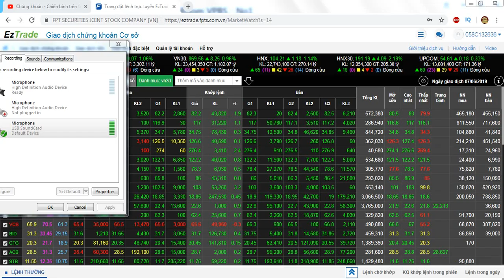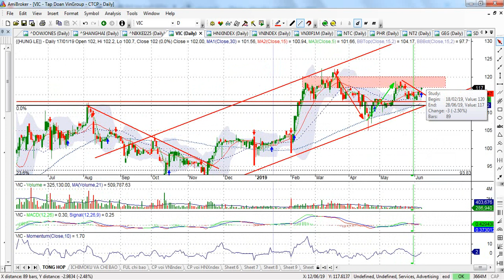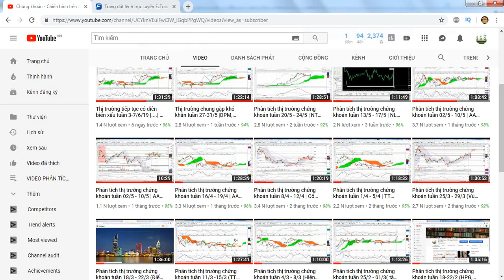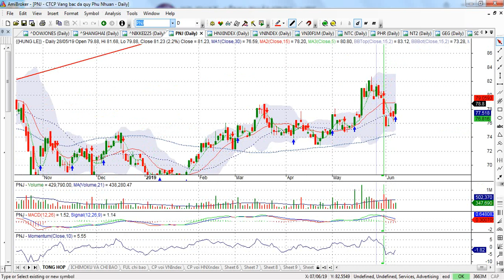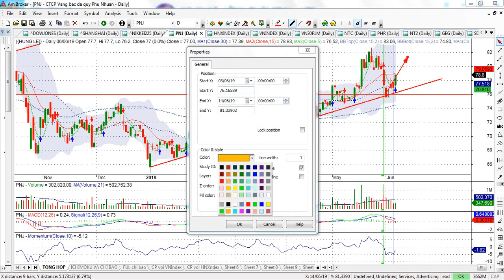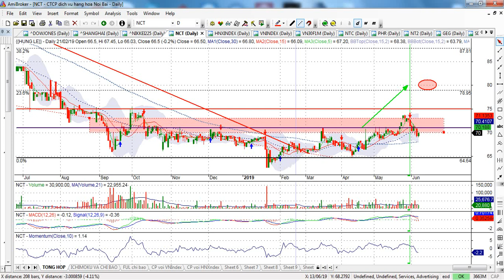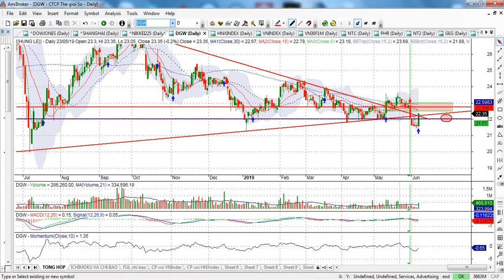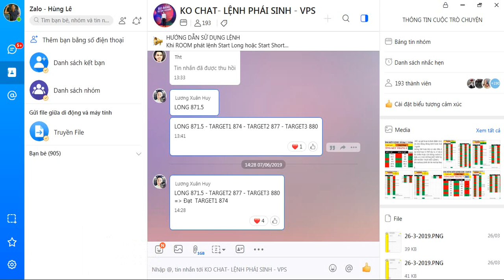Lực hồi Thị trường xuất hiện tuần 10-14/6/19 |VGI, HVN, VJC, NVL,... | - VIDEO 58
A. THÔNG TIN CHUNG:
Hi @All :
- VNI đã có nhịp hồi từ vùng 940, phiên cuối tuần lấy lại mốc 950 nhờ sự hỗ trợ nhóm ngành dầu khí (Gas + 1.84); họ nhà vic ( Vic + 1.05; VHM + 1.9); và một số các Cp Bluchip khác như MWG, BMP, ...Nhóm ngành ngân hàng và chứng khoán vẫn khá yếu so với TT. Một số chỉ báo kỹ thuật trong ngắn hạn cho thấy nhịp hồi của TT đã được xác lập và hình thành; Tuy nhiên cả nhà lưu ý là vùng 970 -975 lại trở thành vùng kháng cự ngắn hạn của VNI; hơn thế nữa lực hồi các trụ sẽ chậm lại đà trong phiên thứ 2 và thứ 3 tuần tới. Phiên ngày thứ 4 sẽ là phiên xác nhận xu thế đi tiếp theo của TT, hùng sẽ list lại vào tối ngày thứ 4.
- Vị thế:
    + : A/c đang cầm nắm cổ phiếu: chúng ta canh nhịp hồi của thị trường để chốt, hạ tỷ trọng khi TT có xu thế đảo chiều của nhịp hồi này.
   + : Mở mua mới: hiện tại hùng đánh giá là nhịp hồi này đủ đánh T+, chính vì vậy nếu quyết định mở mua mới thì phái quyết liệt trong phiên thứ 2 tuần tới để đc lợi về T, và nếu hàng về TT chuyển biến xấu thì bắt buộc phái bán CP, ko nắm giữ CP trong giai đoạn hiện tại. Quan điểm thận trọng vẫn đc duy trì trong tuần mới.
   + : Đối Phái sinh: Khi TT chứng khoán cơ sở gặp khó khăn thì a/c chúng ta dành thời gian học và ngâm cứu thêm PS; teem chúng ta có room PS cực mạnh rồi; đó là kênh TT tham khảo giúp a/c trong quá trình trading.
    + : Một số a/c có hỏi hùng là đoạn này sao ít khuyến nghị mua bán trên room? Quan điểm của hùng là TT xấu chúng ta nên dành thời gian quan sát, hơn là mua bán, cơ hội để đầu tư trên TT chứng khoán là rất nhiều, và chúng ta nên đọc cuốn Livermore để có thể hiểu được nguyên lý vận hành cơ bản của TT.
- Danh mục CP:
+ VGI: chốt chặn thành công vùng 26; chờ cơ hội vượt đỉnh 28 và có thể kỳ vọng taget phân tích vùng giá 34 -35.
+ VTP: yếu tố tạo lập tiếp tục đánh lên, đu thăm dò vùng 145 ko mua đuổi. Cơ bản tín hiệu khá oky; khả năng cao chạy về vùng 180
+ HVN: Chốt chặn thành công vùng 41, kỳ vọng vượt đỉnh 44 tiệm cận vùng 48-50
+ VJC: khuyến nghị mở mua vùng 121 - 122; kỳ vọng đạt vùng giá 135.
+ VGC: chốt chặn thành công vùng 19.5, quay nền tích lũy 20 -20.5; kỳ vọng đánh vượt đỉnh 21 chạm vùng 22 để hoàn thành taget dài của CP.
+ ITA: vùng gom 2.9 -3; kỳ vọng nhịp sóng dài cùng sự phát triển của KCN và triển vọng về FDI đổ vào Việt Nam.
+ TDH: vungf tích lũy 11.5 -12 đã lấy lại; kỳ vọng đánh vượt đỉnh ngắn hạn vùng 12.5 -13 đi theo nhịp sóng dài.
+ NVL: Vùng giá khuyến nghin 59.5; kỳ vọng đánh vượt đỉnh 62 trong nhịp này.
+ NT2: Vùng tích lũy 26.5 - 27; kỳ vọng vượt đỉnh 29 tiệm cận vùng 30 trong sóng dài của NT2.
+ D2D: Cp đỉnh cao khu CN, thanh khoản thấp, Dự những nhịp tét chỉnh về vùng 130 trong bản tin số 57; taget gần D2d có thể đánh chạm vùng 160.
+ NTC: Đã đc đề cập khá nhiều lần trên room; Dự chỉnh về vùng 130 sau đó đánh lên vùng 170 -180 củ nhịp này.
+ BVH: chốt chặn thành công vùng 76; taget gần vùng 85
+ SZC: CP mới lên sàn, thận trọng vì dữ liệu chưa nhiều; đây mẫu hình Cp vượt đỉnh vùng tét lại 19.5 có thể xem xét.
+ TDM: CP mới lên sàn, thận trọng vì dữ liệu chưa nhiều; đây mẫu hình Cp vượt đỉnh vùng tét lại 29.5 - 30 có thể xem xét.
HÙNG VẪN LƯU Ý CẢ NHÀ: NHỊP NÀY ĐÁNH NHANH TAY LẸ MẮT, KO LÀ KHÔNG ĐỦ T+  VÀ BỊ KẸP HÀNG; QUAN ĐIỂM THẬN TRỌNG TT LÚC NÀY LÀ KHÔNG THỪA. CÁC MÃ CP CÓ ĐIỂM MUA HÙNG SẼ TIẾP TỤC CẬP NHẬT TRÊN ROOM.